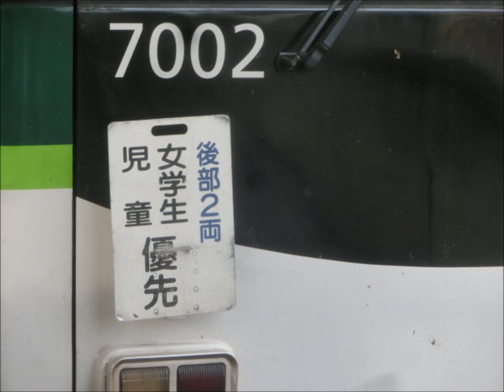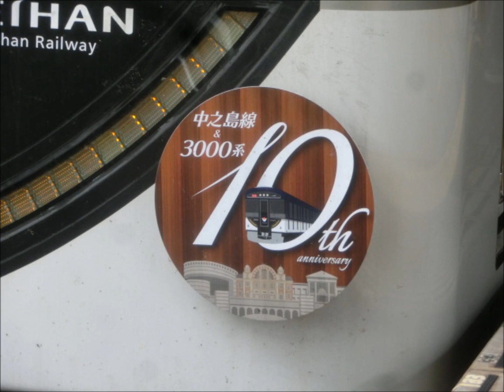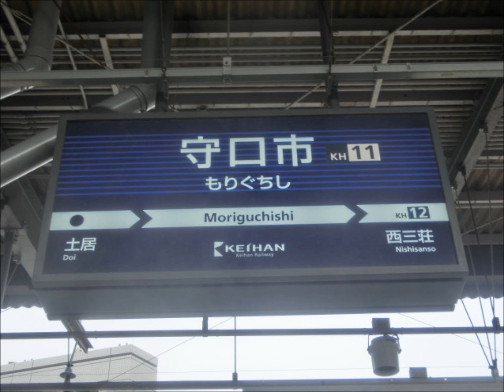１０/１６ 本社の社員が「妊娠した愛人が足手まといになって殺して大原の山林に埋めた」のを揉み消しまくって「大原連絡便」を走らせていた京阪電気鉄道の「朝の運用」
★今日は１便が車検切れで保険もかかって無い「詐欺洛楽」でした「平日ダイヤの朝の洛楽」

担当しました３０００系特急車２編成と、鉄道史上最悪な悪徳詐欺電鉄会社の利用客を馬鹿にしまくった霊柩車のような気味の悪い洛楽２便を・・・
第１弾のＡ０９００Ｚは前回の検査出場が２０１３年１２月９日で今年の６月に検査入場するまで４年６カ月も車検切れのまま走っていた去年の６月２６日の朝にＣ０７０７Ｂの通勤快急を担当中に異音が発生して京橋駅で車両点検をしたことが有って「火の車」になって走りやしないかと懸念し続けてた元・超検査切れ特急車の３００５編成君で、第２弾のＡ０９０２Ｚは前回の検査出場が２０１４年５月下旬で特急車の検査期限はおろか一般車の４年の検査期限も５カ月過ぎてしまって更に違法で走り続けてる超検査切れ特急車の３００４編成君でした（›‹）

★朝の洛楽とセットの急行

担当しました２編成は・・・
第１弾のＦ０９００Ｚは前回の検査出場が２０１３年８月２２日で去年の８月上旬から５０日ほど休まされて検査しないまま復帰して３年前の７連化工事で休んだ１カ月を除いても去年の１１月中旬で車検切れになってます９００２編成君で、第２弾のＦ０９０４ＺはＬＥＤの「おめめ」を付けて貰って随分と見栄えが良くなった小さな目の１０００系の兄弟の末っ子の１５０６編成君でした（苦笑）

★朝の上りの「急行　樟葉」

朝から出没しました一匹と、登場しました１編成は・・・
第１弾のＦ０９０２Ｒは優秀な８連の子達から奪い盗った真ん中の３両が車検切れになってる主翼車両になった性能の悪い６０００系のポンコツの一味の腹黒い悪魔みたいなブサイクな７連姿の意地汚い狡猾なゲテモノ１号の１０００１編成君で、第２弾のＦ０９０６Ｒは竣工試運転が２０１４年４月２３日で今年の５月と６月に２回もカモフラージュ入場をして今も車検切れのままの１３０２１編成君でした（大汗）

★朝の２４５１編成君

ロングランでした石清水八幡宮が国宝になった紀念のＨＭがなくなってから地味になってしまいました２４００系の兄弟の長男で、先日カモフラージュ入場してたらしく車輪だけ取り換えて貰って肝心の床下機器は錆だらけのまま手も付けられて無い状態で復帰して来ました２４５１編成君のＭ０８０６Ｈの準急姿と折り返しのＤ０９０１Ａの快速急行姿を・・・どうぞ（汗）

★朝の上りの７連の快速急行

担当しました３編成は・・・
第１弾のＤ０７０２ＺはＬＥＤの「おめめ」を付けて貰って随分と見栄えが良くなった５年前の寒い２月の朝に火の粉を吹いて走っていた２２１０編成君、第２弾のＤ０７０４Ｒは往年の美女姉妹の長女の２６３１編成ちゃん、第３弾のＤ０７０６Ｒは竣工試運転が２０１４年４月２３日で今年の５月と６月に２回もカモフラージュ入場をして今も車検切れのままの１３０２１編成君でした（汗）

★朝の７００２編成君

ただいま「水の路」のＨＭを付けてます優秀なＶＶＶＦ車の７０００系の兄弟の次男の７００２編成裙の学生専用車が付いたＰ０７０２Ｒの区間急行姿と折り返しのＤ０８０３Ａの快速急行姿を・・・どうぞ♪

★７連の通勤快急　２便

Ｃ０７０３Ｂの便はＬＥＤの「おめめ」を付けて貰って見栄えが良くなった２４００系の兄弟の次男の２４５２編成裙が担当して走り、Ｃ０７０５Ｂの便を担当しましたのは優秀なＶＶＶＦ車の７０００系の兄弟の長男の７００１編成君でした（笑）

あと、９００５編成君は今日も出勤して来ましたが・・・最悪なことにＬ０８０１Ａの通勤準急姿で出勤して来て折り返しの回送姿で車庫に帰ると言う「しょ～むない」仕事で
貼り付ける写真がなくなりましたので今日も（苦笑）

★朝の１３０２３編成君+１３７７５号車クン

ゲテモノ２匹がブサイクな７連姿になった為の支線の４連不足で寸足らずにされて支線に追いやられた１３０２５編成君の一部を連結して８連姿になってます１３０２３編成君のＦ０６００Ｚの急行姿と折り返しのＢ０７０３ＡとＢ０８０４Ｚの２つの特急姿を・・・どうぞ（苦笑）

２０１６年１１月５日にＵＰしました「大原の山林ツアー便」って動画に書きました説明文が悪徳詐欺電鉄会社には非常に都合が悪かったらしく動画は削除されて同時にパソコンの中の１１/５の画像ファイルも再アップロード防止の為に消し去られましたが